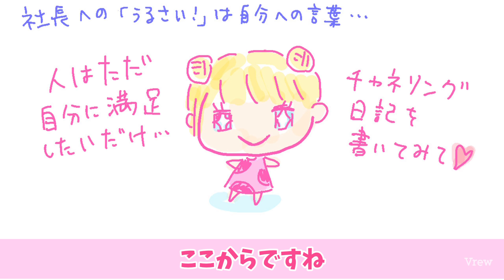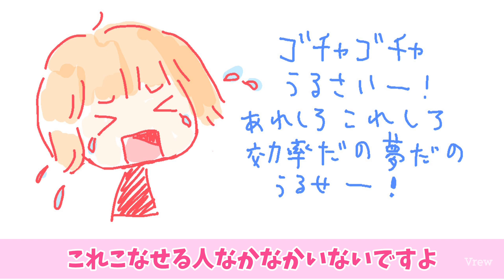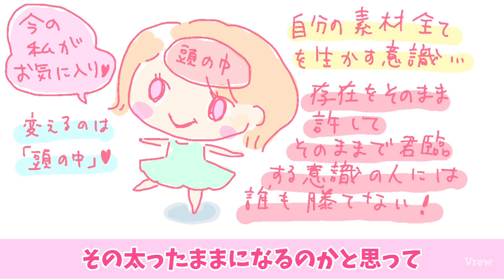《神回⭐️意識が全て後編》自分をどう観測しているかで世界は決まる⭐️痩せたいけどリバウンド…意識で変わる！⭐️存在そのものを許してそのままで存在して君臨するイエスの意識には誰も勝てない⭐️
2019/12/13に配信された物です⭐️

✨ダイエットとリバウンドを繰り返している、というお悩み

✨ダイエット食にエステにマインド講座、カウンセリング…
     本当はもう自分の思う通りに食べたい

✨会社の社長に「うるせー！」と思う、それは
     自分が自分を監視していることに対する「やめて！」の声

✨チャネリング日記、「そういう意識で生きている」人の意識に
   チャネリングしてみる

✨今のハッピーちゃんが、その方の意識に入ったら、
    そのままの素材を活かして人気者になる自信がある

✨変えるのは見た目じゃなくて頭の中！

✨意識の転換は一生物の宝

✨メモって！「存在そのものを許して、そのままで君臨する」

✨あの人気者の意識の中にあなたが入ったら、
人気者の意識があなたに入ったら…？

《関連動画》

⭐️前編
私が基準、みんなの具体例♪

⭐️中編
人が惹きつけられるのは
エゴキンマンがいないその人そのものの
状態
ハッピーちゃん、素材そのものを
生かして、誰になったとしても

⭐️後編
ダイエットとリバウンド…
頭の中に答えがある

経歴

1987年、北陸生まれ。

小学校の時から集団行動になじめず、
中学まで不登校、ほぼ引きこもり。
高校は定時制へ通う。

幼少期から、
家の中で絵を描いたり、
パソコン上で人と交流して過ごす。
夢だったイラストレーターになるために
東京の専門学校に通う。

「イラストレーターは人と関わらなくていい職業」
と思っていたけど、イラストの営業などができず、
人と関わることで精神不安定になり、断念。

2012年、結婚して出産、産後うつを経験。
仕事も育児も苦手で、生きづらさを感じる。

2014年、ハッピーちゃんのブログに辿り着き、
ブログの読者になる。

コミュ障なのでイベントには行かないけれど、
ネットでハッピーちゃんのファンとして見続ける。

2015年、Facebookに投稿したイラストを、
ハッピーちゃんのFacebookカバーに採用して
もらったことをきっかけに、
ネットにイラストを投稿する。

この頃、「田舎でのんびり過ごしたい」
という望みが出て、
ルートは考えずに今トキメクことを
少しずつ味わうようにする。

貯金ゼロ、ツテ無しから、奇跡的に
四国の離島に、ウェルカムな大家さんが
建てた家を見つけ、夢だった綺麗な一軒家に
格安で住ませてもらう。
大家さんには実の家族のように良くして
頂き、夫も土地の人と相性が良く、
夫婦関係も引っ越してから良好。

●目の前は綺麗な海、
元気いっぱいな娘にぴったりの
島ののびのびした小学校、
都会までもすぐ行ける、
私にピッタリすぎる家を生み出した。
→この時、宇宙の法則に確信を持つ。

2019年、HTLに入る。
もらったり、

2020年シンデレラプロジェクトの
イラストを製作する。

2021年現在、HTLで大好きなハッピーちゃんの
話を聞きながら、YouTube動画製作、
マイペースなイラスト製作を楽しんでいる。

⭐️今の望みは、
島に大きなプール付きの家を建てて
もっと自由な引きこもりライフを送ること、
日々楽しく生きることです❤️

HTLで学んだエゴキンマン対策、
ボルテックスに入ること、
日々の瞑想＆深呼吸を日課に、

「自分が楽しくアップできる」をモットーに、
脱力系イラストを添えた、ホッとできるような
動画を製作しています⭐️

SNSでのシェアなどよろしくお願いします⭐️

⭐️アメブロ「るるちゃんのらくがきちょう」